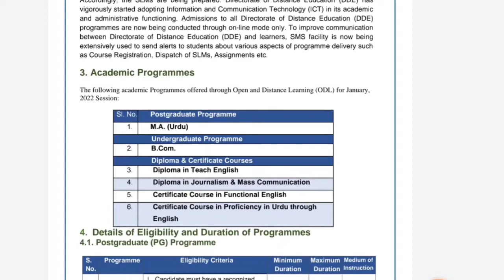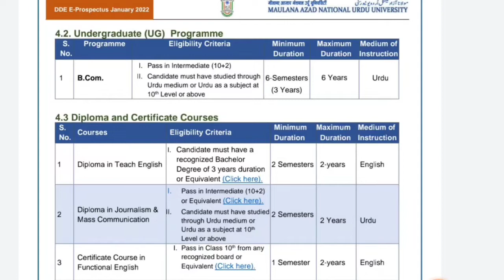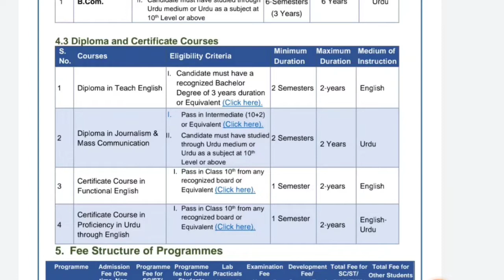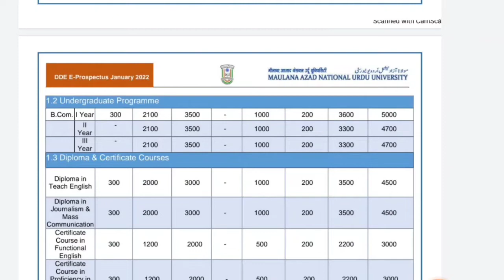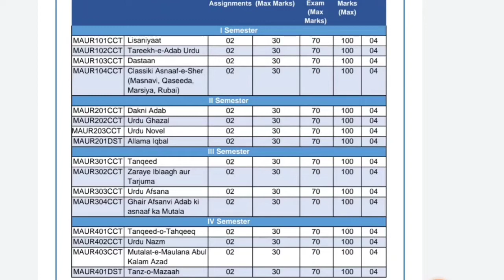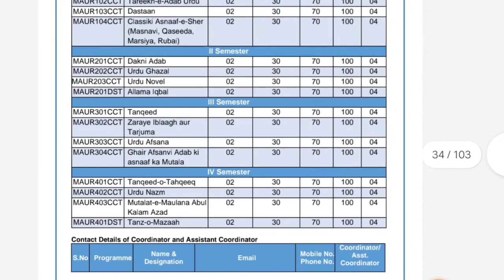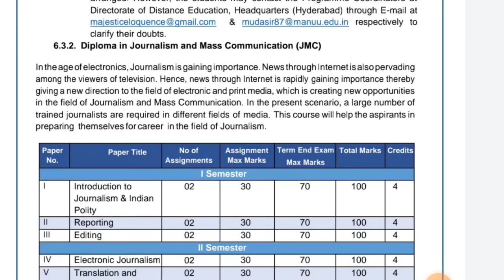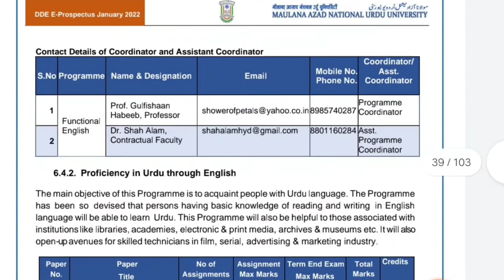MANUU Distance Mode Admission Notification 2021-22📚Eligibility Criteria,Course details fee structure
This video is information about maulana azad national urdu university hyderabad Distance mode Admission 2021-22.

MANUU regular Mode Course Admission
MANUU B. Ed. Regular Mode Admission
MANUU D. El. Ed. Regular Mode Admission Session 2021-22
MANUU P. hD. Regular Mode Admission session 2021-22
MANUU B. Sc. Regular Mode Admission sessions 2021-22

Distance _Learning _Mode

 Maulana Azad National Urdu University Hyderabad opens Distance Mode online Admission notification for session July 2020-21.
MANUU Admission distance Mode in M.A. Distance Mode for various programs
M. A. English MANUU Distance Mode
M. A. Arabic MANUU Distance Mode
M. A. Urdu MANUU Distance Mode
M. A. History MANUU Distance Mode
M. A. Islamic Studies MANUU Distance Mode
M. A. Hindi MANUU Distance Mode

B. A. MANUU Distance Mood
B. Sc. Life Science MANUU Distance Mode
B. Sc. Physical Science MANUU Distance Mode
B. Com MANUU Distance Mode

Diploma in Teach English
Diploma in Journalism and Mass Communication MANUU Distance Mode
Certificate Course in Functional English MANUU Distance Mode
Certificate Course in Proficiency in Urdu through English MANUU Distance Mode

Bestline_Collections spreading updates educational and social awareness. Our slogan is UPLIFTING THE NATION TOWARD EDUCATIONAL AND SOCIAL RISE.
Specially channel was designed for online classes in All Subjects.

MANUU Distance Mode Admission 2020-21

MANUU Distance Mode Admission 2020-21 in B. A. M. A. Diploma and Certificate Courses

MANUU Distance Mode Admission

MANUU Distance Mode 2021-22

How to Register in MANUU Distance Mode Admission 2021-22

MANUU Distance Mode Form kaise bharen

MANUU ka Form kaise bharen

Maulana Azad National Urdu University Hyderabad New Form for 2021-22

MANUU Hyderabad

MANUU new course Admission in Distance Mode

What's MANUU new course Admission

How to Apply in MANUU

مولانا آزاد نیشنل اردو یونیورسٹی حیدرآباد میں فارم کیسے اپلائی کریں

مولانا آزاد نیشنل اردو یونیورسٹی حیدرآباد میں نظامت فاصلاتی تعلیم میں کیسے داخلہ لیں

مانو حیدرآباد

مولانا آزاد نیشنل اردو یونیورسٹی حیدرآباد

MANUU Distance Mode Admission in Darbhanga

MANUU Distance Mode Admission in sirnagar

MANUU Distance Mode Admission in Bhopal

MANUU Distance Mode Admission 2020-21 all over India

MANUU Admission

MANUU Form

MANUU course

MANUU Admission in New Courses

MANUU Admission in Various course

MANUU University Hyderabad

MANUU Admission in BA

MANUU Admission in MA
MANUU Admission in B. Com
MANUU Admission in B A Arabic

MANUU Admission in MA Arabic

MANUU Distance Mode Admission in MA Urdu

MANUU Distance Mode Admission in MA Hindi

MANUU Urdu course

MANUU Distance course

MANUU Distance Mode Admission in Islamic studies

MANUU Distance Mode Admission 2021-22 in History

The University has initiated its distance mode programmes from its year of inception. The DDE has set up 9 Regional Centres (Delhi, Patna, Bangalore, Bhopal, Darbhanga, Srinagar, Kolkatta, Mumbai, Ranchi) and 5 Sub-Regional Centres (Hyderabad, Jammu, Amravati, Lucknow, Nuh) across the country so as to provide academic and administrative support to the students. The RCs and SRCs facilitate the students with support services; management of Study Centres and admission process. At present there are 161 Study Centes within the purview of these RCs/SRCs. The DDE endeavours to facilitate online admission process in near future. It also aims to provide audio-visual material to the students along with SLM. The University has established Instructional Media Centre for the preparation of audio-visual educational programmes. A large number of audio-visual educational programmes has been prepared by the Media Centre. These programmes can be viewed on Youtube.